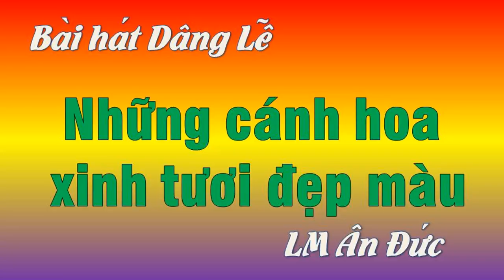Bài hát Dâng lễ Những cánh hoa xinh tươi đẹp màu, Sáng Tác LM Ân Đức,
Bài hát Dâng lễ Những cánh hoa xinh tươi đẹp màu, Sáng Tác  LM Ân Đức, Do Quý Đan Sĩ dòng Thánh Mẫu Khiết Tâm Phước Lý và Ca Đoàn Giáo Xứ Thánh Gia trình bày
trong thánh lễ Tạ ơn của tân Viện Phụ Maria Vinh Sơn Liêm Nguyến Hồng Thanh và mừng thọ Ông Bà Cố tại quê nhà Giáo xứ Thánh Gia, Kinh 7A - Tân Hiệp - Kiên Giang, 9/1/2021...